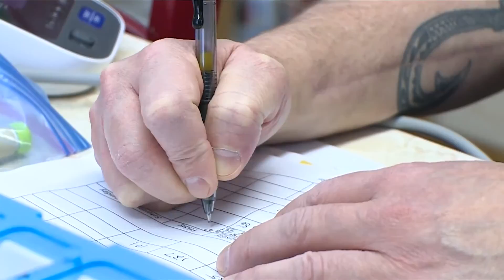Hepatitis C organ transplants